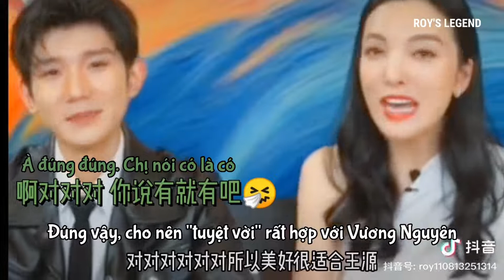[R'sL VIETSUB] Tan làm không nhiệt tình đời khum nể